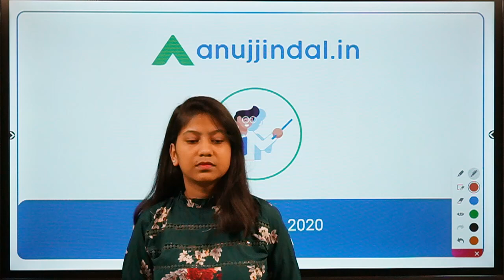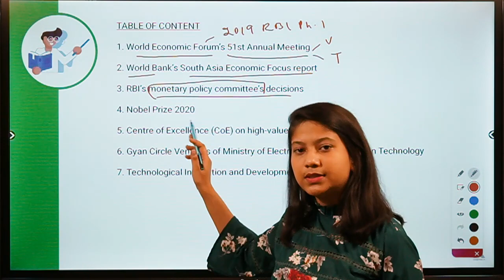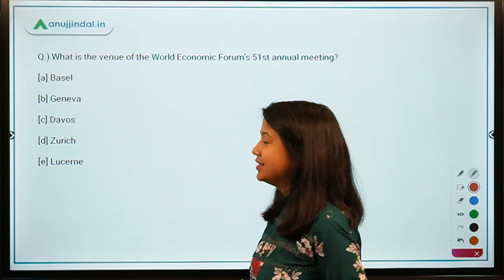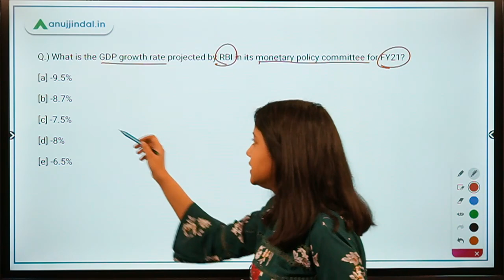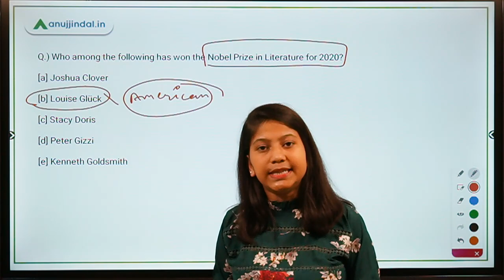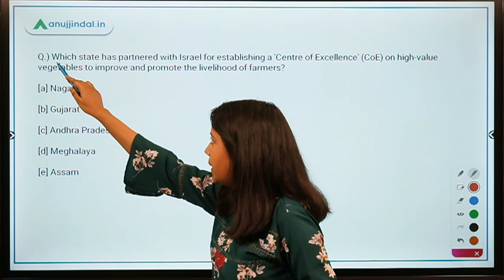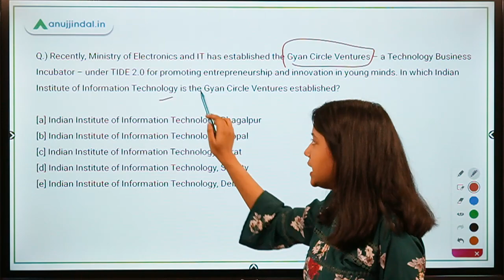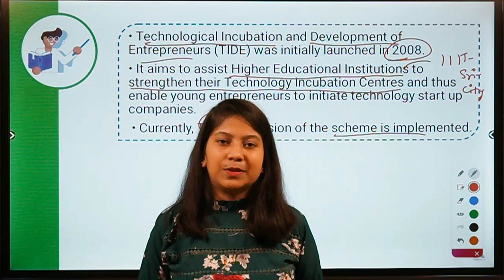RBI, SEBI & NABARD | Morning Tales | Daily Current Affairs | 10th October, 2020 - by Neha Ma'am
In this video, I will be discussing about the World Economic Forum’s 51st Annual Meeting, World Bank’s South Asia Economic Focus report, RBI’s monetary policy committee’s decisions, Nobel Prize 2020, Centre of Excellence (CoE) on high-value vegetables, Gyan Circle Ventures of Ministry of Electronics and Information Technology, Technological Incubation and Development of Entrepreneurs